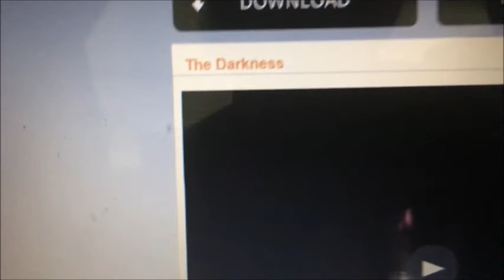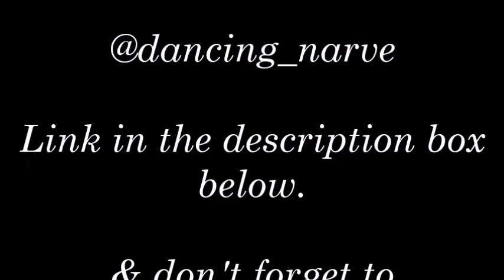Narve's House Party |Sunday's With Narve'| Vlog #8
If you're here you're in the right place.. you're back for another Funday Sunday| Sunday's With Narve' vlog!! I went out for breakfast with my family at Golden Corral. Once back at home my cousins & my bestfriend came over to spend the night we had so much fun playing Hide & Go Seek.

I hope you enjoyed watching! Thank you for joining Narve's House Party!